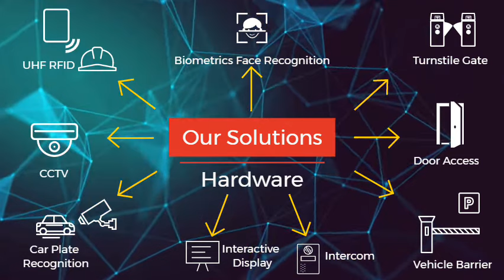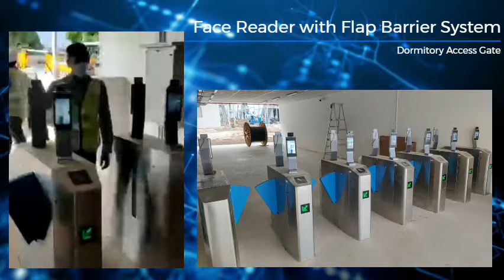Built Tech Asia 2021 Singapore presented by Smart Touch Technology face recognition system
Smart Touch Technology is a software, hardware and consultancy company. We specialized in the field of software development such as payroll (IRAS),  time and attendance (TMS), eLeave for  HR system (HRMS),  job costing, BCA BAS EPSS solution, worker dormitory system, hostel billing managment system, visitor system (VMS) for security system solution, cloud TMS for multi-chian solution.

Smart Touch Technology Pte Ltd "STT" is software, hardware & consultancy company. "STT" is specialized in the field of software development, system integration, implementation, systems support, and marketing of "STT" applications in one single database solution.

"STT" has developed programs such as SmarTime (Time & Attendance Systems), Job Costing System, Leave Management System, ID Badges Card System, Security & Access Control System and Visitor Management System.

The CLOUD BAS EPSS Solution is designed for construction site to manage workers’ daily man hour’s data via internet. By using our BAS EPSS Solution, system will help construction user manage daily workers’ entry validity via biometric face/fingerprint/hand verification accurately and auto calculated on-site manpower data such as man hours, man day based on the required working schedules built in the system.

We provide the following service:
Time attendance system
Time attendance software
Time attendance machine
Time attendance management system
Time attendance terminal
Time and attendance system
Time and attendance solutions
Biometric System
Biometric scanner
Biometric authentication
Facial recognition attendance system
Facial recognition attendance software
Facial recognition time and attendance
Facial recognition time attendance system
Facial recognition software
Facial recognition technology
Facial recognition Singapore
Payroll software
Payroll System
Payroll tax
Payroll service
Fingerprint attendance system
Fingerprint attendance
Fingerprint attendance software
Fingerprint attendance system project